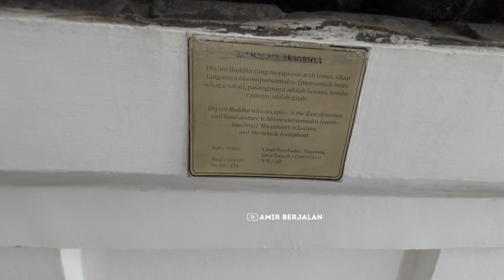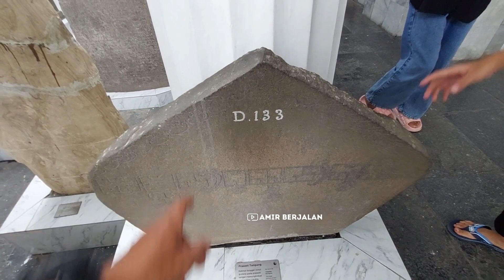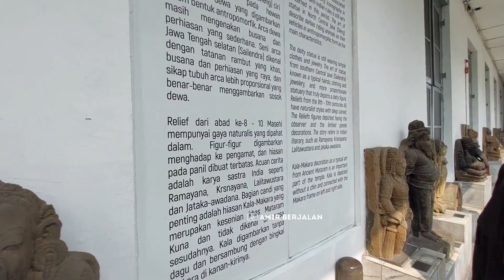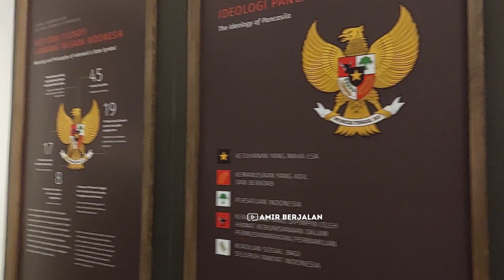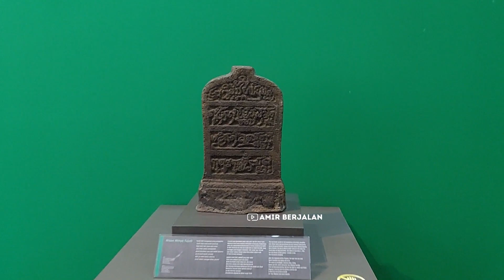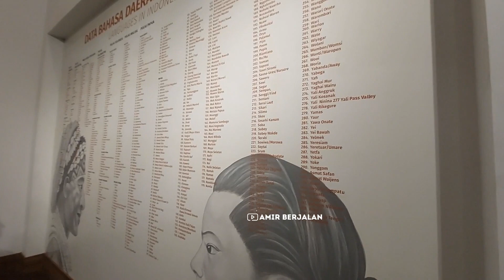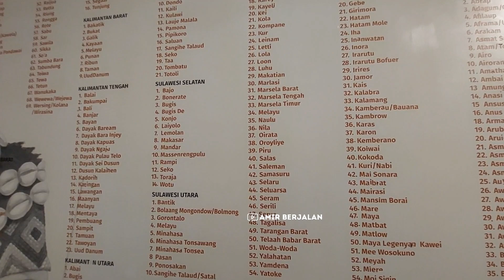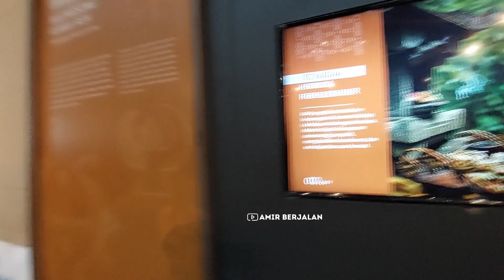MUSEUM NASIONAL INDONESIA | MUSEUM GAJAH | Museum Tertua, Terlengkap dan Terbesar di ASIA TENGGARA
Museum Nasional Indonesia, atau yang sering disebut dengan Museum Gajah, adalah sebuah museum arkeologi, sejarah, etnografi, dan geografi yang terletak di Jakarta Pusat dan persisnya di Jalan Merdeka Barat 12.  Museum ini merupakan museum pertama dan terbesar di Asia Tenggara. Amir Berjalan Meliputnya, Silahkan disimak videonya sampai habis.